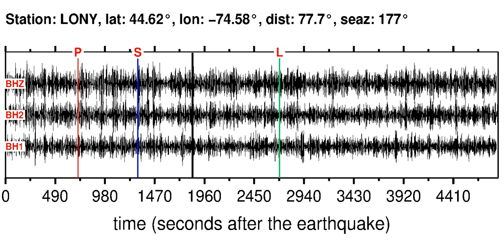Earthquake in NEAR COAST OF CENTRAL CHILE (M5.70): 2013/2/10 19:54:33 GMT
Sonifications of the NEAR COAST OF CENTRAL CHILE (M5.70) earthquake (2013/2/10 19:54:33 GMT).